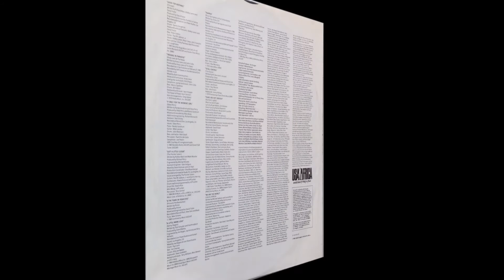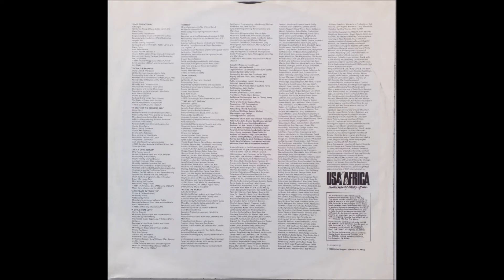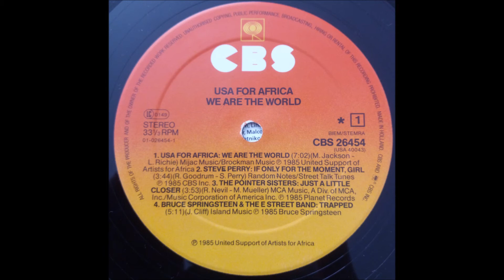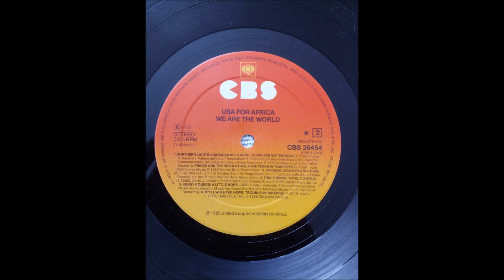Bruce Springsteen & The E Street Band - Trapped (Live 1984, Vinyl)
Bruce Springsteen & The E Street Band - Trapped (Jimmy Cliff).
Recorded live at The Meadowlands, august 6th 1984.

Roy Bittan: synthesizer
Clarence Clemons: saxophone, percussion & background vocals
Danny Federici: organ
Nils Lofgren: guitar & background vocals
Patti Scialfa: percussion, background vocals
Bruce Springsteen: lead vocal & guitar
Garry Tallent: bass
Max Weinberg: drums